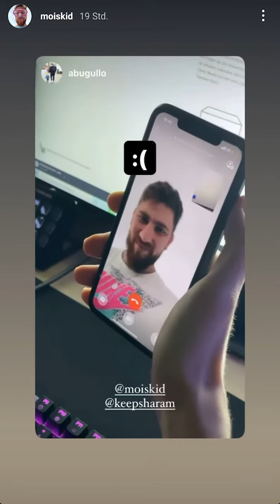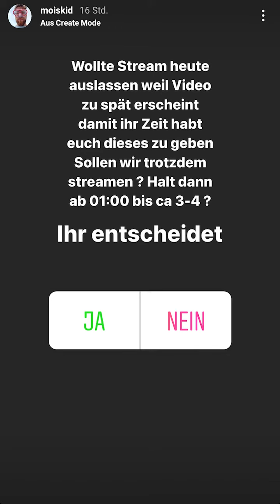Wie bekomm ich so einen Nacken?! - Mois Instagram 30.03.21